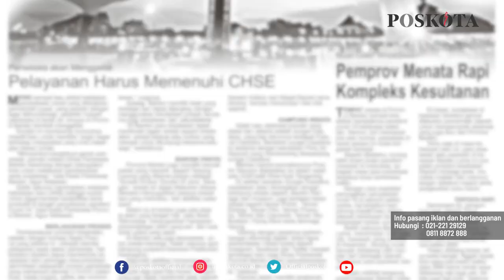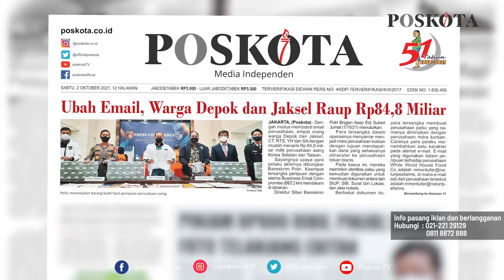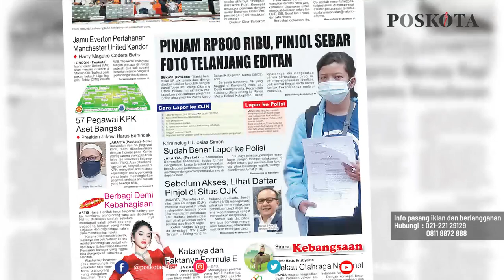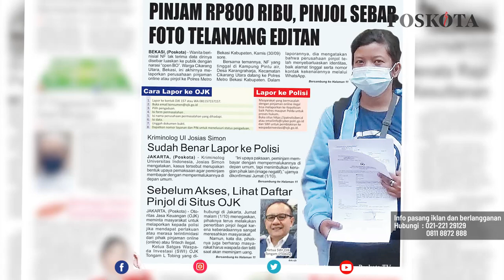HEADLINE HARIAN POSKOTA EDISI SABTU 2 OKTOBER 2021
Harian Poskota menyajikan beberapa topik menarik di antaranya Bareskrim Polri menangkap 4 pelaku pembobol email hingga raup Rp84,8 Miliar, pinjam Rp800 ribu foto wanita diedit telanjang dan disebar pinjol, preview Liga Inggris MU vs Everton.